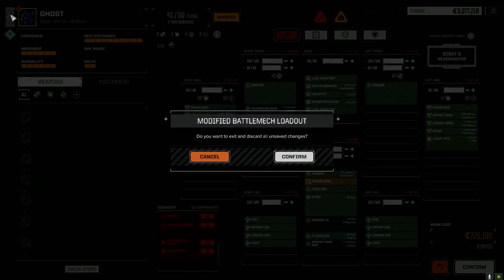Roguetech - Night Witches - Ep118